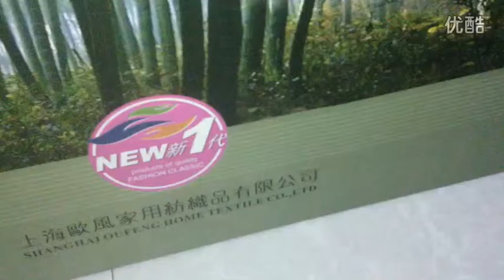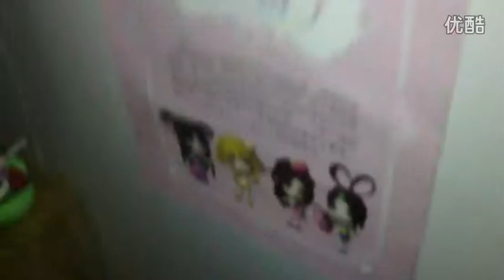叶罗丽娃娃屋2 超清